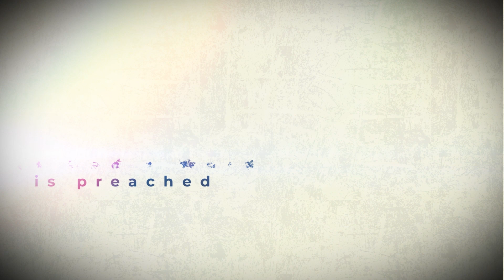Considering Our Former Life - Colossians 3:5-9 - Dwight Schultz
Fixing our gaze on Christ stops us from returning to our former life.